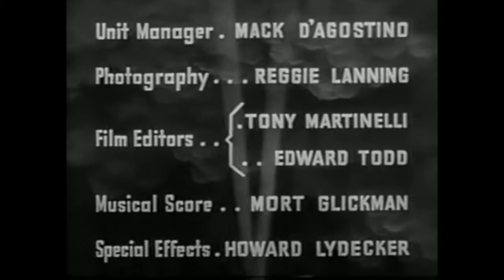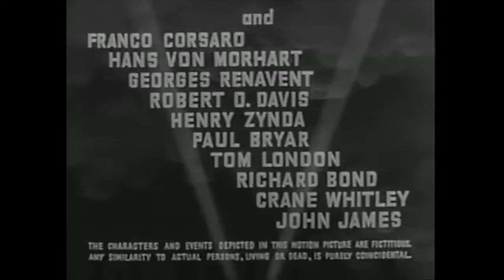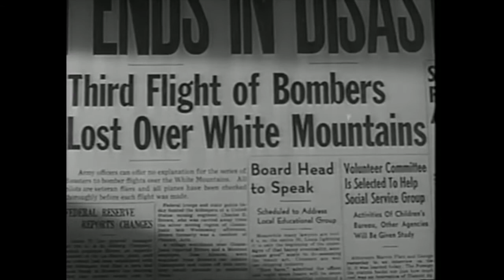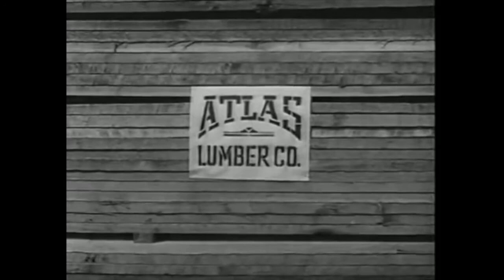Spy Smasher (Movie Serial 1942) Chapter 7 - Good Quality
Secret Weapon